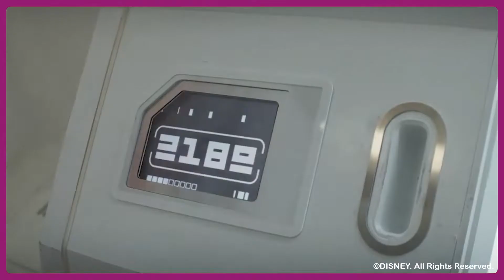ANDOR 1x08: IRRITADA COM ESSE EPISÓDIO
Andor é o mais novo Spin Off de Star Wars para o Streaming Disney+, prometendo muita ação, espionagem e política, a série estreou de cara com 3 episódios mas quais serão as minhas primeiras impressões?
Quer assistir Andor e os todos os conteúdos do Disney+?

Andor é a nova série de Star Wars e vai contar a história de Cassian Andor, o personagem que surgiu pela primeira vez em Rogue One: Uma história Star Wars, e anos depois ganhou o seu próprio Spin Off, agora em forma de série.

Andor se passa anos antes do filme e mostra como o personagem acabou entrando para a resistência contra o império, foram liberados os 3 primeiros episódios no Streaming Disney+, e já podemos acompanhar um pouco de como vai ser o tom da série, que já tem a sua segunda temporada confirmada.

Andor já apresentou muita ação e desconfiança em seu começo de trama que terá 12 episódios, mas será que as minhas primeiras impressões são boas? Confira o vídeo completo.

Índice do Vídeo:

00:00 - Intro
00:50 - Vídeo
07:03 - Encerramento